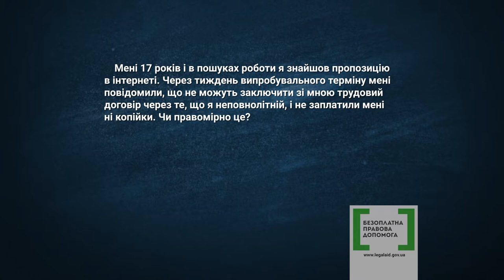Правова допомога 14 - Працевлаштування